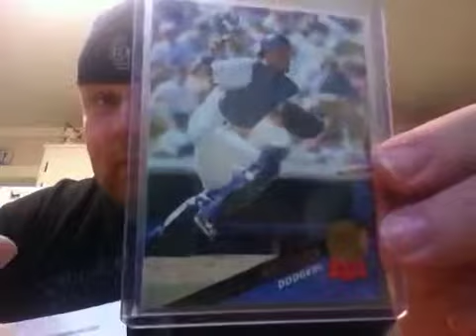Rookies for $1 - 1 package MD